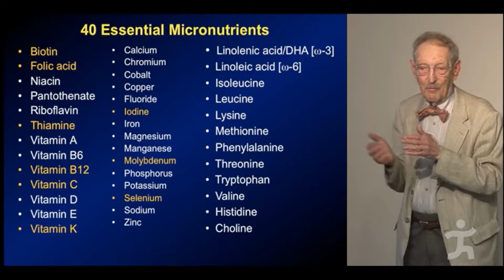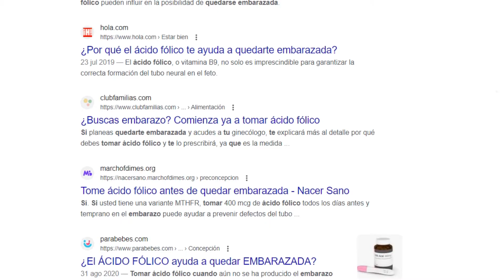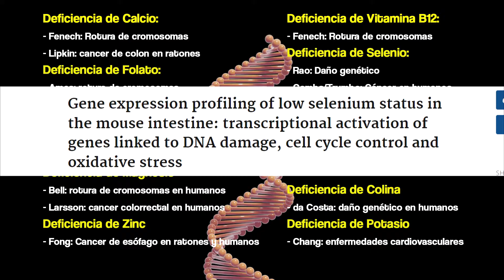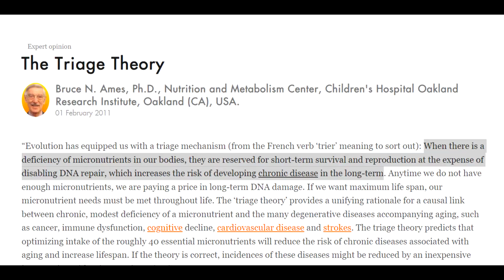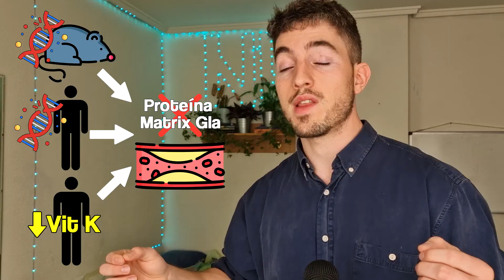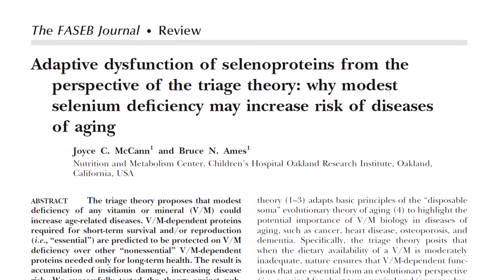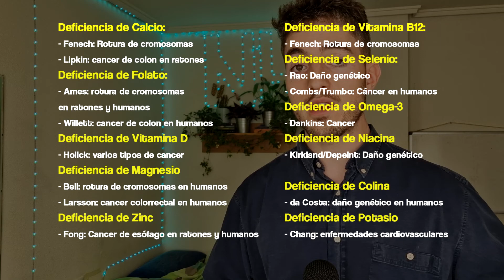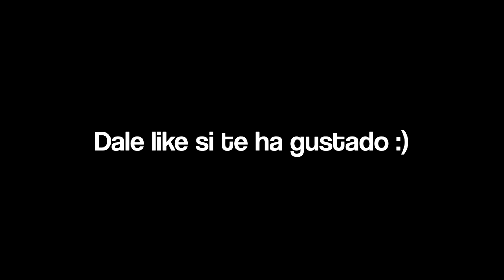Supervivencia Vs Longevidad: El Triaje De Los Nutrientes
El Profesor Bruce Ames propuso hace más de 15 años la Teoría del Triaje de los micronutrientes, la cual explica que nuestro cuerpo decide hacer un racionamiento estratégico de los nutrientes cuando tiene una deficiencia, aunque sea leve.

Si los nutrientes escasean, nuestro cuerpo decide utilizar las vitaminas y los minerales para los procesos esenciales para la supervivencia, a costa de no activar a las proteínas que evitan el daño progresivo que se produce en nuestras células.

Siempre que estamos escasos de algún nutriente, nuestro cuerpo sacrifica la longevidad por la supervivencia.

Esta teoría tiene unas implicaciones muy importantes y nos permite entender un factor fundamental para poder vivir más años con mejor salud.

PARTES DEL VÍDEO:
0:00 - Intro
0:42 - Función de los micronutrientes
2:01 - ¿Tomamos lo suficiente?
2:45 - Problemas asociados a deficiencias comunes
3:43 - La teoría del Triaje
5:09 - ¿Cómo se demostró esta teoría?
9:33 - ¿Por qué esta teoría mejora nuestro entendimiento de los micronutrientes?
11:57 - El problema de los estudios sobre vitaminas
13:26 - ¿Cómo sabemos si tenemos que tomar más vitaminas?

BIBLIOGRAFÍA UTILIZADA:
  Socio-economic determinants of micronutrient intake and status in Europe: a systematic review
  Foods, Fortificants, and Supplements: Where Do Americans Get Their Nutrients
  Current Situation of Micronutrients in Latin America and the Caribbean
  Magnesium, essential for base excision repair enzymes, inhibits substrate binding of N-methylpurine-DNA glycosylase
  Vitamin Status and Diet in Elderly with Low and High Socioeconomic Status: The Lifelines-MINUTHE Study
  A comparison of folic acid and 5-methyltetrahydrofolate for prevention of DNA damage and cell death in human lymphocytes in vitro
  Association of chromosome damage detected as micronuclei with hematological diseases and micronutrient status
  Association of folate intake and colorectal cancer risk in the postfortification era in US women
  The Vitamin D Deficiency Pandemic and Consequences for Nonskeletal Health: Mechanisms of Action
  The role of folic acid and Vitamin B12 in genomic stability of human cells
  Matrix Gla-protein: the calcification inhibitor in need of vitamin K
  Lutein and Zeaxanthin and Their Roles in Age-Related Macular Degeneration—Neurodegenerative Disease
  Vitamin and mineral supplements in the primary prevention of cardiovascular disease and cancer: An updated systematic evidence review for the U.S. Preventive Services Task Force